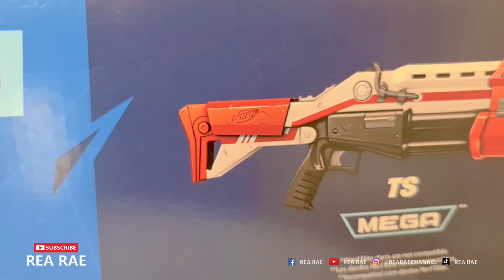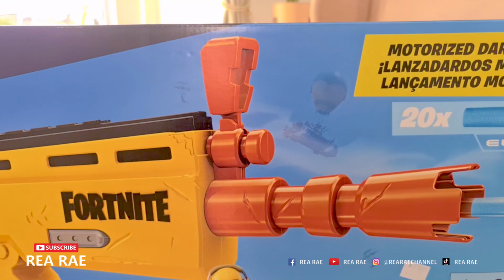Unboxing Nerf AR-L Fortnite Auto Nembak dan Sangat Akurat Tembakan nya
Haii teman-teman kembali lagi di channel aku REA RAE hari ini aku mau Unboxing Nerf AR-L Fortnite yang Auto Nembak dan Sangat Akurat Tembakan nya. tembakan ini sudah memakai batre loh temen-temen.

- Software : Adobe Premiere Pro CC 2017
- Laptop : Axioo core i3
- Camera : Iphone Xs Max